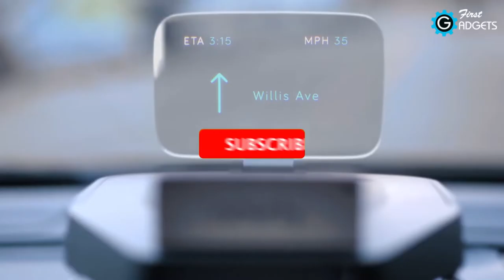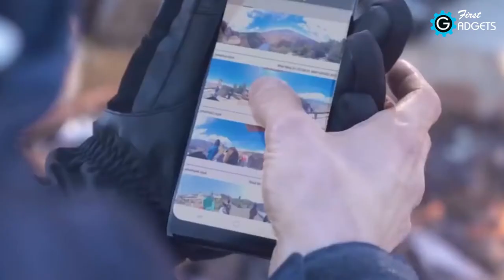Neckband 360 Degree Camera for Travelers & Vloggers | in HINDI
The all-new Neckband Camera designed for Adventure lovers, Travelers, Vloggers, or Gadget Enthusiasts.
The unobtrusive and effortless way to capture and share your moments in 360°.
FITT360 is a neckband 360 camera & is the first in the World to make this. it is designed to capture your beautiful 360° world effortlessly, this hands-free camera provides a whole new way to tell your story in 360°,
It is s wearable throughout your daily lives without any sense of uncomfortable or awkwardness, Whether it is traveling, dancing, hiking, cycling with your friends, or going on adventures, FITT360 makes it easy to capture the moments that matter.

अनोखे गैजेट्स, Smart Gadgets जो आपकी जिंदगी बदल देंगे।